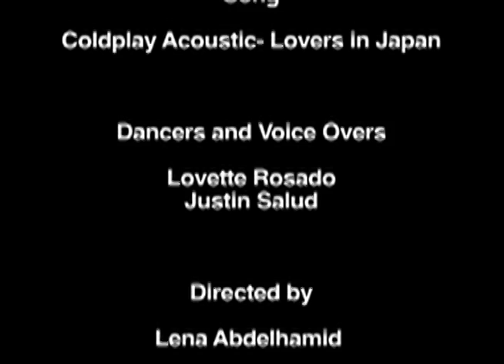Dance is Us (Final-Short)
Lovette Rosado and Justin Salud, along with dance mates, at the College of Staten Island dance show December 2012. Filmed, edited and directed by Lena Abdelhamid. Some voice overs are not my property however, add more meaning to the video compilation of their accomplishments.

Acoustic version of Cold Play Livers in Japan is being played through out the film and is not owned by me but added energy to my video.